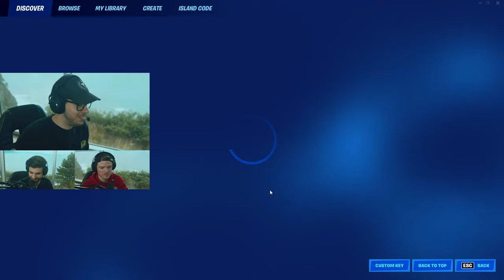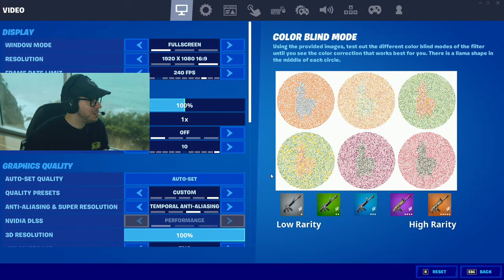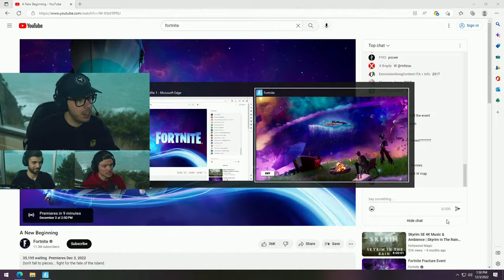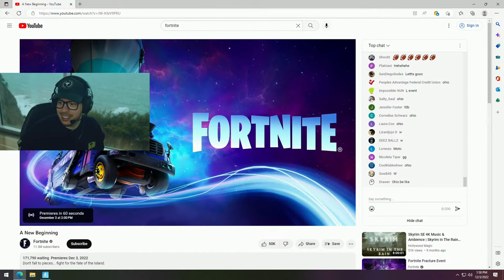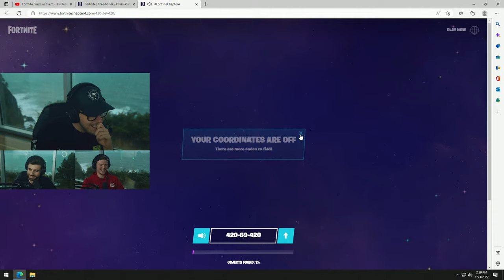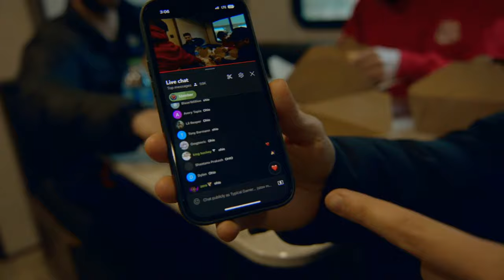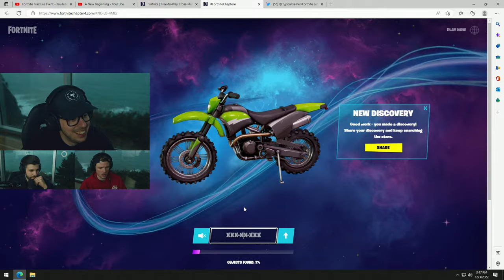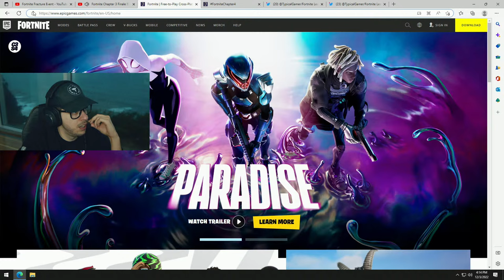FORTNITE *CHAPTER 4* LIVE EVENT!! (Fortnite Battle Royale)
New Fortnite start of Chapter 4 event gameplay live stream with SypherPK and T5G!